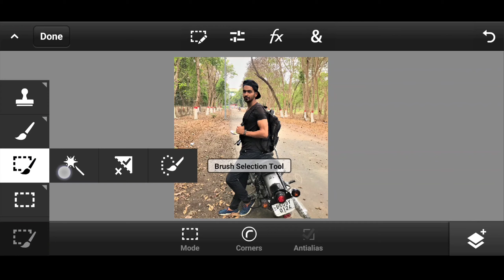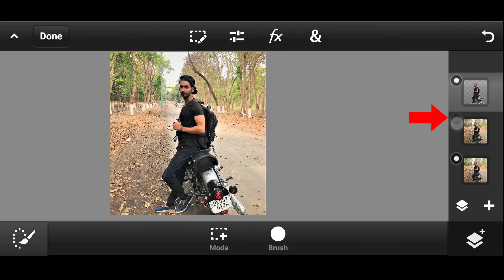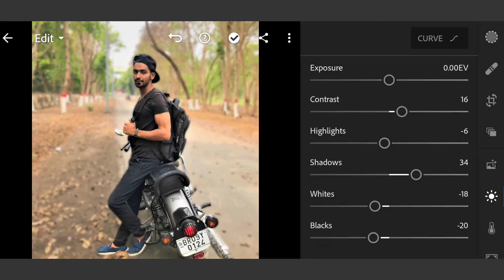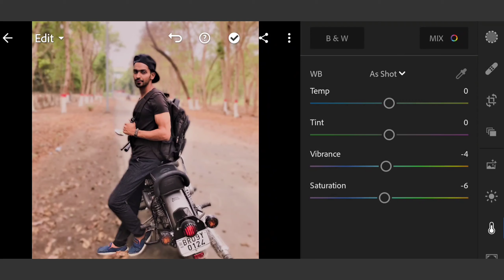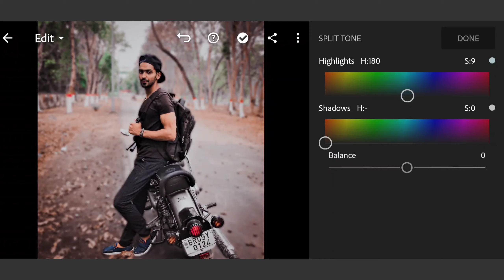Ps touch and Lightroom Mobile photo Editing Tutorial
In this video , I used ps touch and Lightroom Mobile apps to edit a photo. Hope you like it.

00:15  - how to blur background
01:55  - Lightroom Editing

[ Check this video ]
2)Lightroom Mobile from playstore

Credits : Photo by Sushant Singh from Pexels